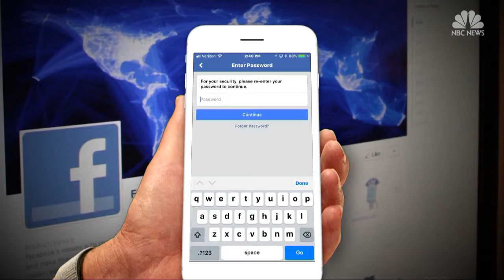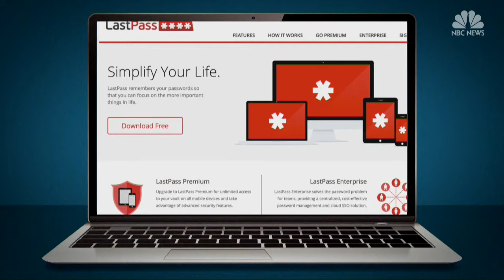How to Protect Digital Assets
What happens to your bitcoin when you die? What about your Facebook page or photos stored on the cloud? Liz McLaughlin explains why it's important to plan ahead for your online afterlife.